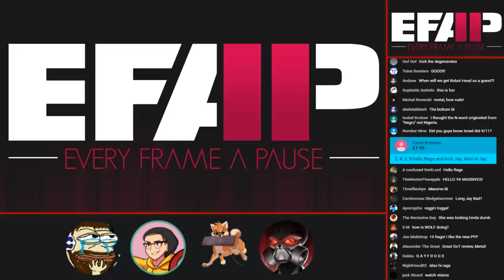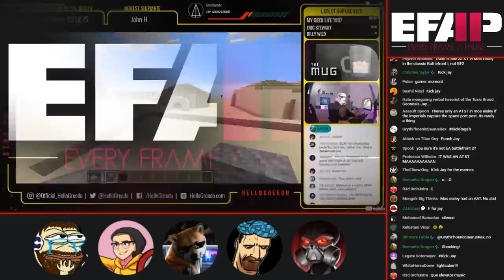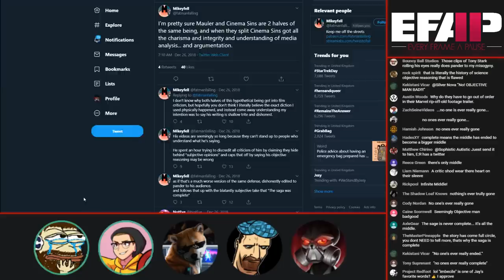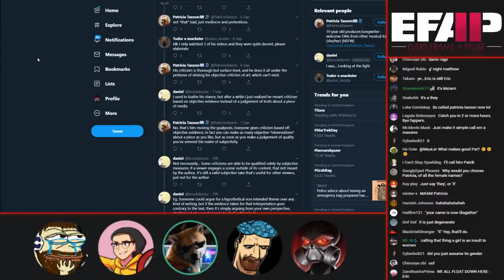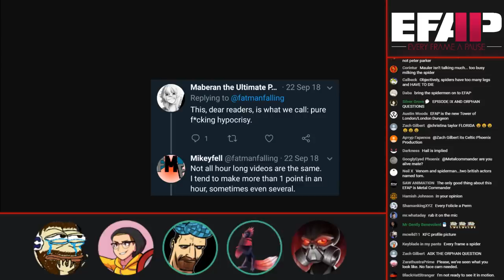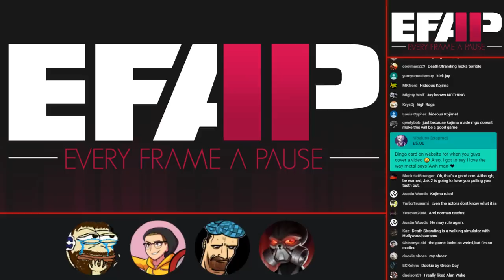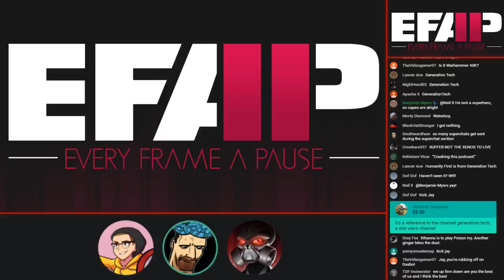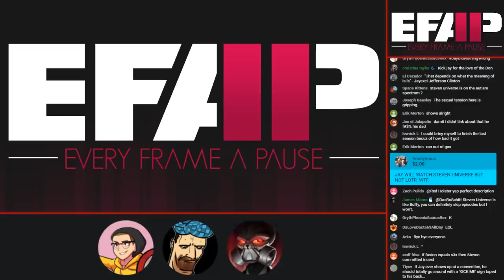EFAP #51 - Welcome back - I forgot what we were saying. Rag's's, what were we saying?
If you want to join my silly community on Discord, use this